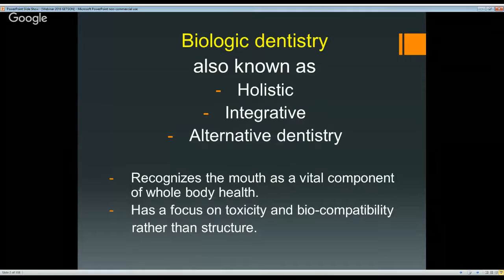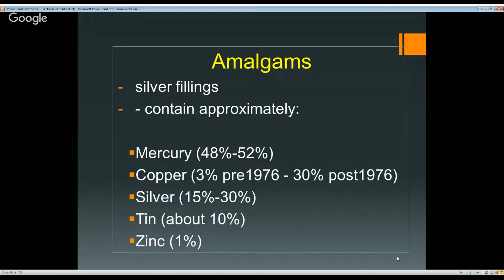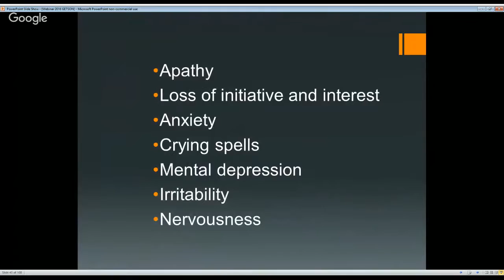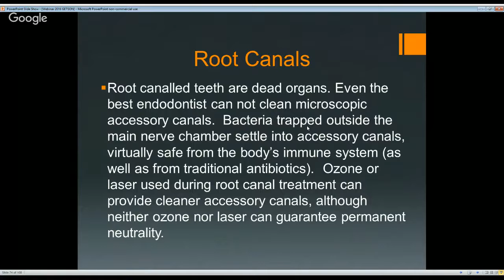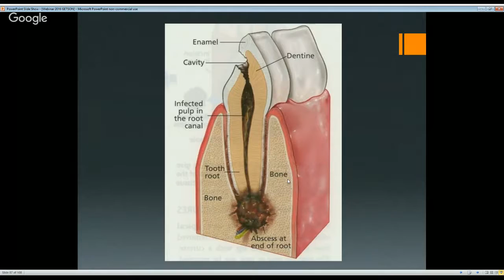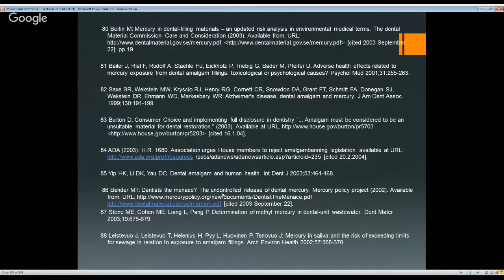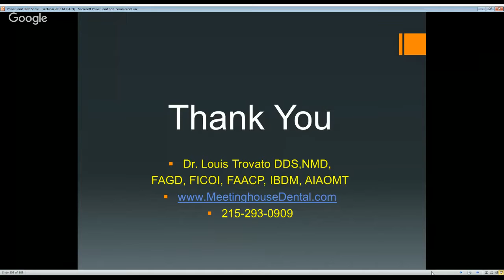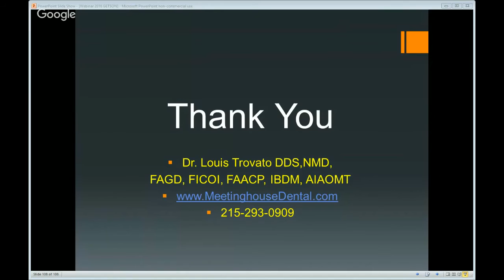"What is Biologic Dentistry and Why Do We Need It?" with Dr. Louis Trovato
What is Biologic Dentistry and Why Do We Need It? Thermographic Diagnostic Imaging/Health Through Awareness free webinar series presents Louis Trovato, DDS, NMD, FAGD, FICOI, FAACP, IBDM, AIAOMT.   In this webinar he will shed some light on the burning question, “What is biologic dentistry and why do we need it?”

Too often a dentist may claim to be a holistic or “mercury-free” dentist, but he/she may have only taken a weekend course or read a book about biocompatible dentistry.  Learning the true art of biocompatible dentistry requires much training and time.  We continue to hear horror stories about well-meaning but untrained family dentists who remove silver fillings without the proper precautions – exposing both parties to high levels of mercury vapor.